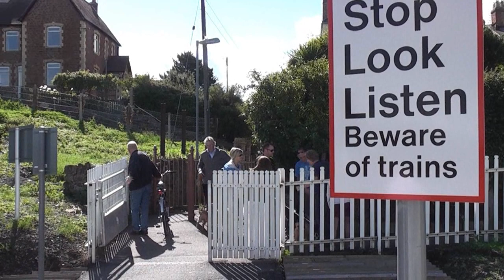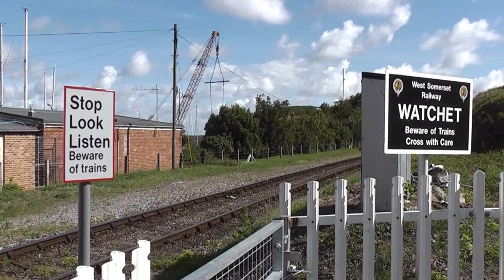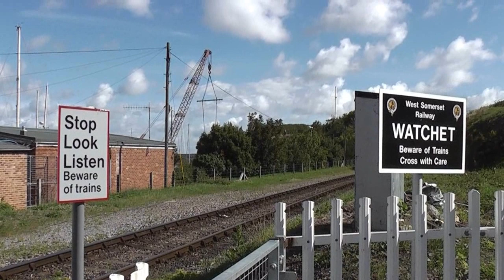WATCHET'S LEVEL CROSSING GATES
An update showing the difficulty experienced by wheel chair users, not all of whom are able to make full use of their hands. The converstions were actually much longer but youtube has a total timit which can't be exceeded! People do tend to get frustrated and worked up by the situation which is made even worse because the council says it cant afford do anything about the rusting closed footbridge. This is a follow on from the video THE CHANGED LEVEL CROSSING AT WATCHET where comments about the situation by local people can be seen and hopefully understood.